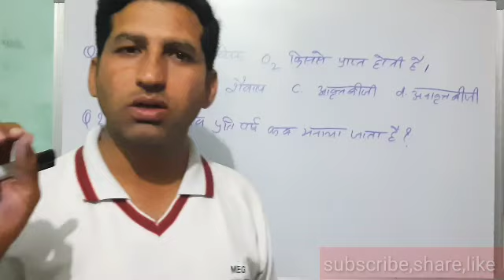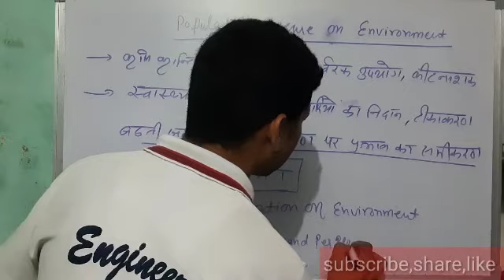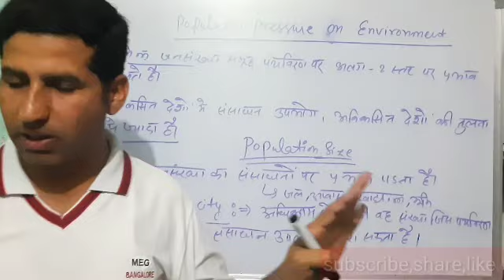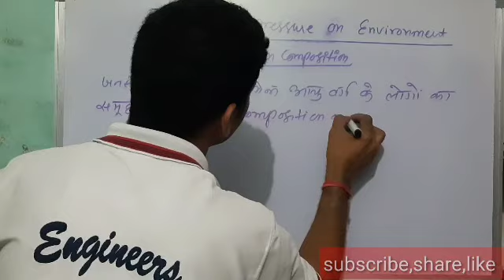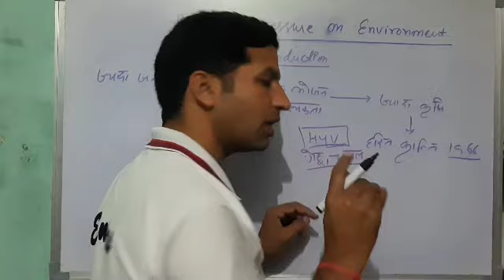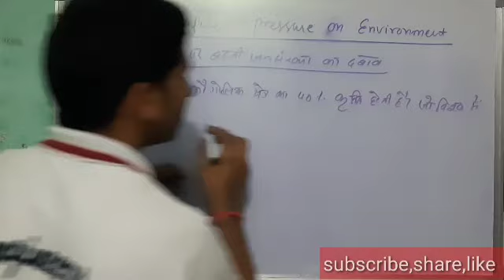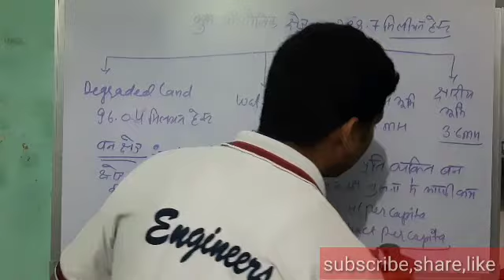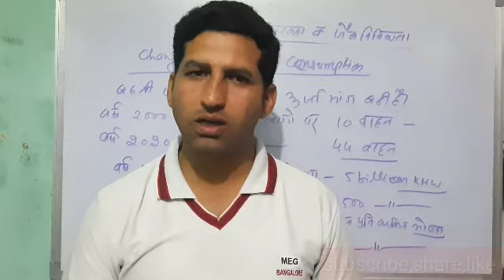ACF ENVIRONMENT SCIENCE Unit 7 L 5 POPULATION PRESSURE ON ENVIRONMENT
Daksh science classes
Channel for all type of science videos for competitive exams

ACF BOTANY UNIT 1 L 3
MYCOPLASMA :-STRUCTURE,CLASSIFICATION,REPRODUCTION
Plant disease caused by micoplasma
ACF ENVIRONMENT SCIENCE Unit 7 L 5
POPULATION PRESSURE ON ENVIRONMENT ,
POPULATION SIZE,POPULATION COMPOSITION

:- don't forget to check out all videos .